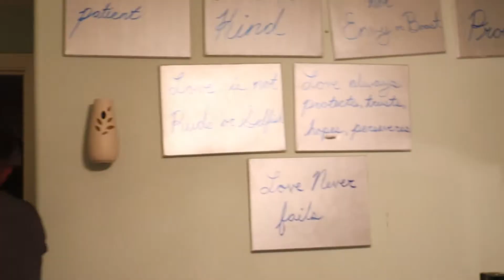Moving Vlog #3: Packing My Shoes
Lets go through my shoe collection as we pack for the move.

I am a beauty and lifestyle vlogger. I do videos on beauty, fashion, lifestyle, and motherhood. I am a wife, mother, and I love my Lord Jesus Christ. If you have any video requests, questions, or comments, please let me know.